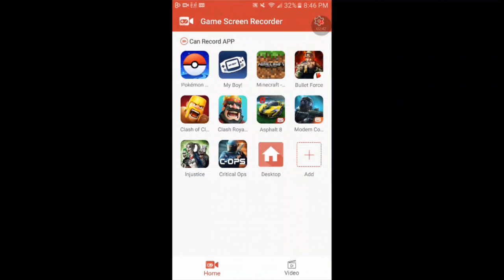BULLET FORCE | ROAD TO LEVEL 80: ONE OF THE FASTEST WAYS TO RANK UP(THIS VIDEO WILL BE REMASTERED)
Enjoy the better quality of my new phone on Bullet Force.Also dont forget about the Giveaway Im hosting. Check my channel for it. Like the review? Tell me in comments

This video was made using Videoshow. Download in appstore.

The intro and outro were made using Legend. Download in appstore.

Intro Picture Creator: (Twitter) @IssamDesigns